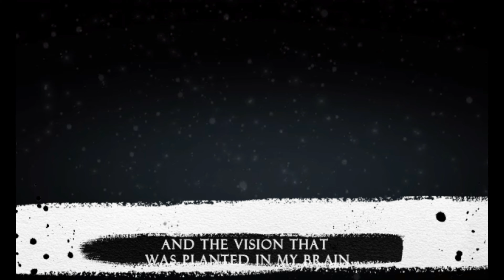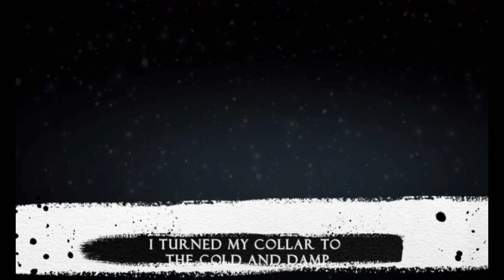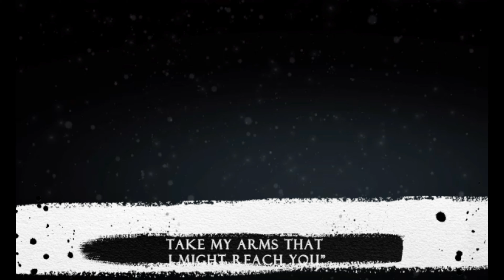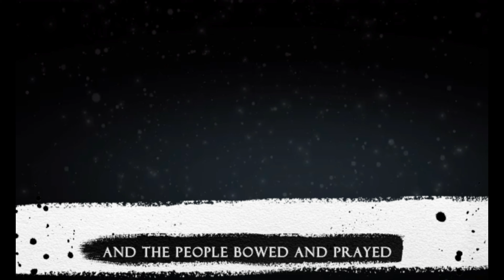~Sound of silence - Lyrics~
Made this video for my Mama's birthday which was Monday :) She has loved this song since Disturbed came out with their version so I decided to make a lyric video to it for her! This one has the lyrics at the bottom but I made a second version that has them in the center. I do want to do an actual video to this song and have since the song came out but just haven't felt I found the right footage or ideas to go with it. I have plenty of ideas mind you just none that fit right to me :)
Happy Birthday to my Mama!!

Background by Amitai Angor AA VFX

All the video and audio clips used are © their respective owners Copyright Disclaimer Under Section 107 of the Copyright Act 1976, allowance is made for "fair use" for purposes such as criticism, comment, news reporting, teaching, scholarship, and research.